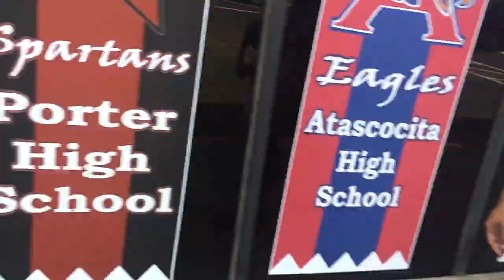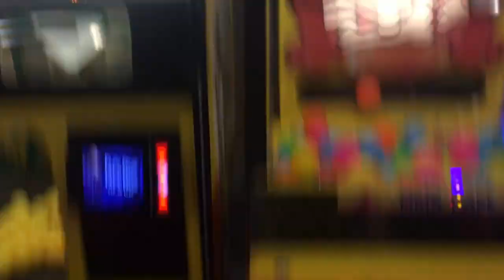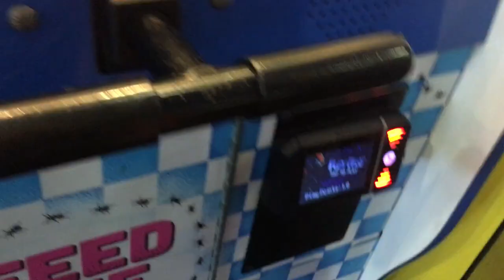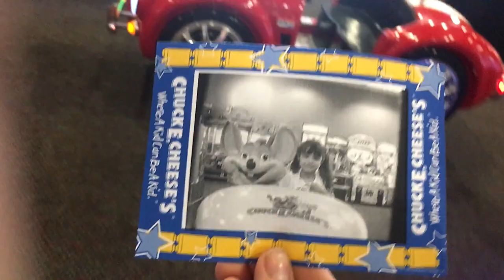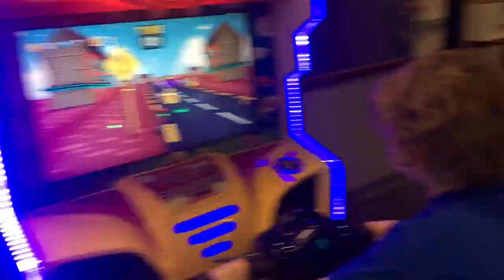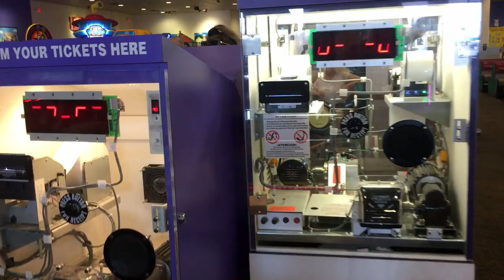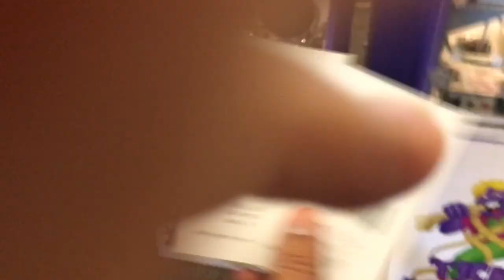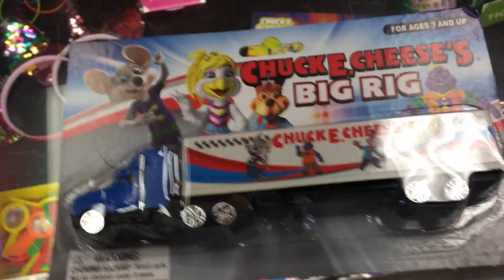Chuck E Cheese Challenge!!!! | How many tickets can we get in one hour?!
Hey guys ! Today we accepted the chuck e cheese challenge! who can get the most tickets in one hour?!